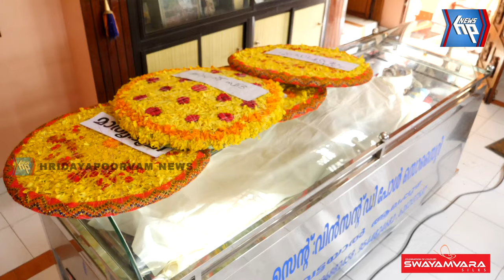കൃഷിശാസ്ത്രപ്രതിഭ ആര്‍.ഹേലിക്ക് ആറ്റിങ്ങലിന്റെ അന്ത്യാഞ്ജലി